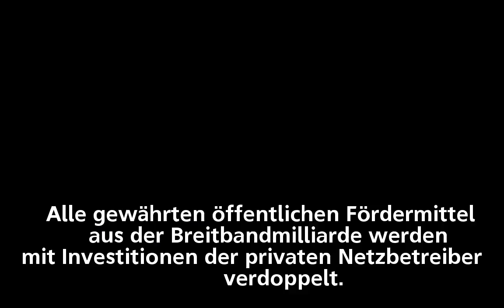Energie AG holt sich das meiste Geld